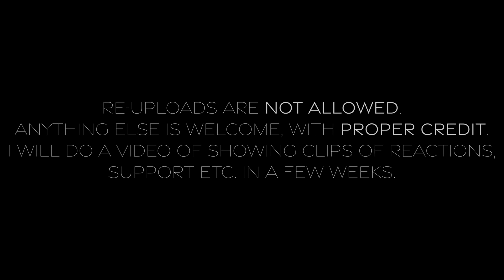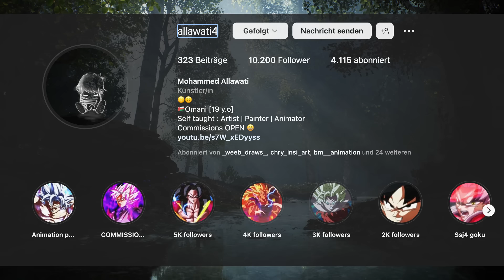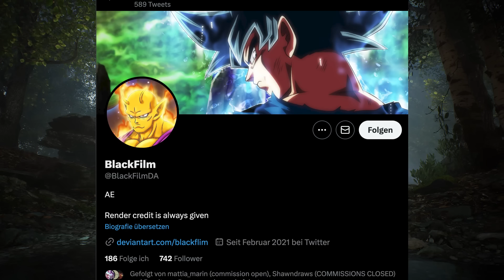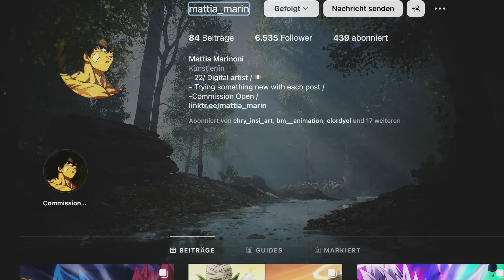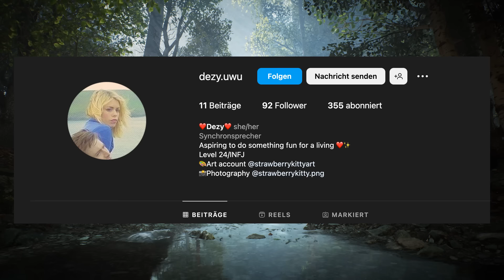Dragonball Super: Super Hero Fan Animation Part 1|BlueAnimation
After 10 months of work, finally I can release this project! I am thankful for every help I got, check out my team:

Strawberrykitty
Instagram VA: